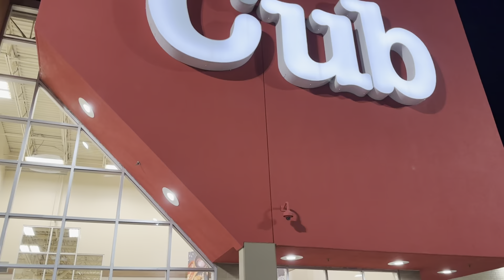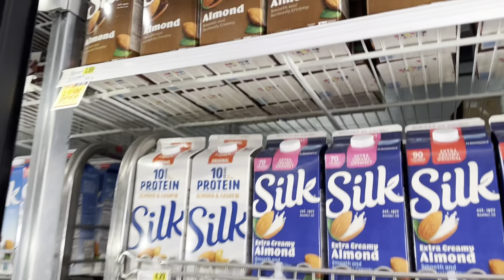✨ITS MY BABYS BIRTHDAY✨| I can’t believe I’ve been a mom this long 🥺| DAY IN THE LIFE | SAHM VLOG🤍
Hey Guys! I’m just a mommy vlogging her life for her kids to enjoy later. 🫶🏽

Instagram for lunches: curlupandeat